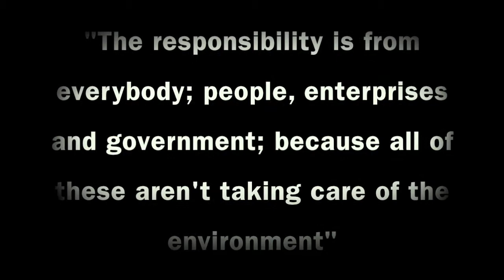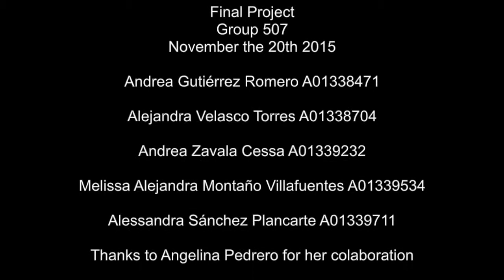Final Project video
Pollution in China and North Korea

Andrea Gutiérrez Romero A01338471
Alejandra Velasco Torres A01338704
Andrea Zavala Cessa A01339232
Melissa Alejandra Montaño Villafuentes A01339534
Alessandra Sánchez Plancarte A01339711